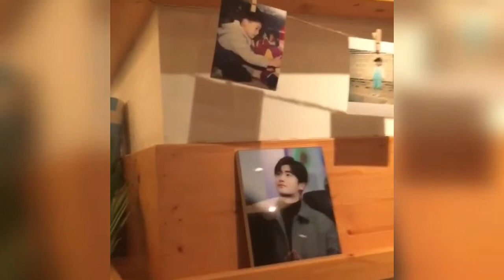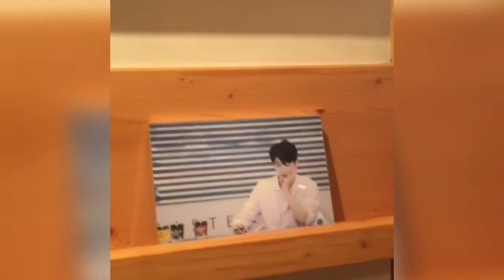ZE:A Hyung Sik B'day Celebration Ads